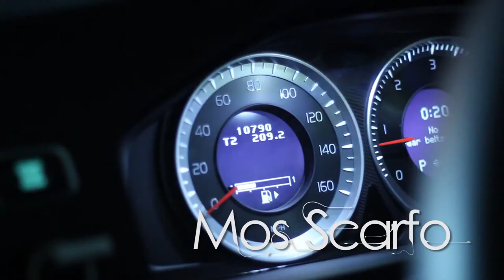B1Vuitton x Mos Scarfo - Magnum Fridays Children Choir (Music Video)